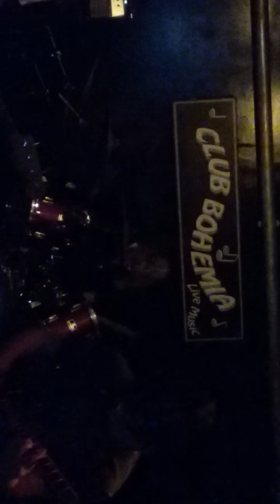NARK - Turnoff at Club Bohemia 11/27/15